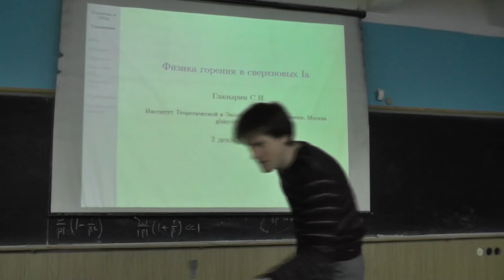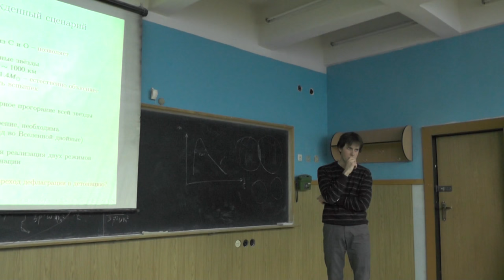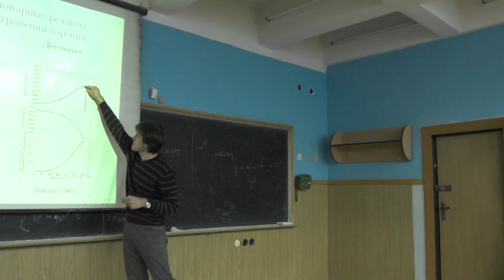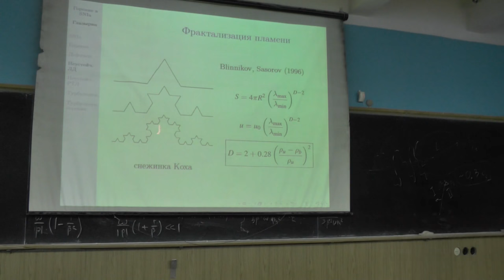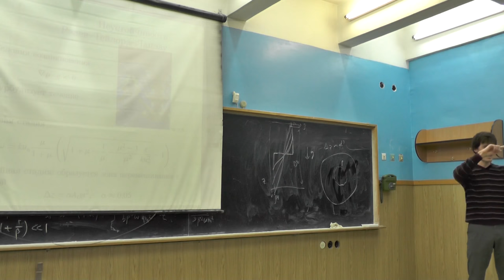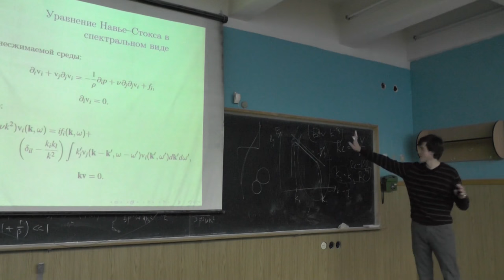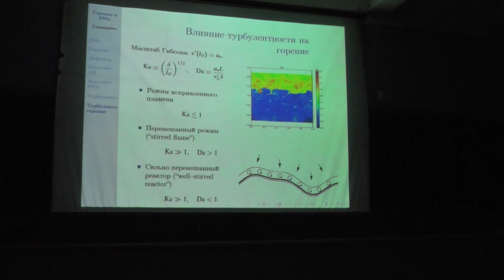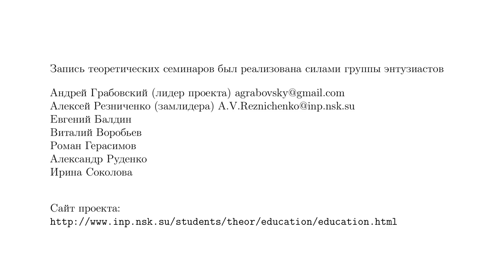Физика горения сверхновых 1а (02.12.2014)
к.ф.-м.н. С.И. Глазырин (ИТЭФ, Москва)